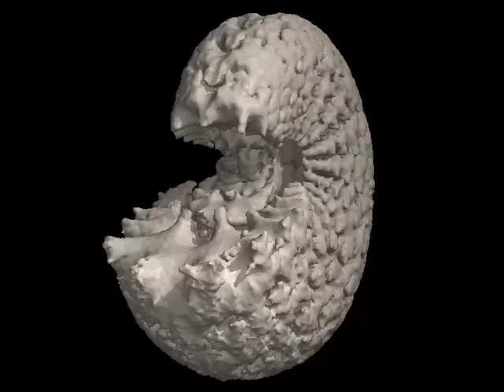CT scan fossil Ammonites / アンモナイト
アンモナイト / Ammonites; Damesites damesi (Jimbo)
Chambers are extracted. Complexity of septa is clearly seen.